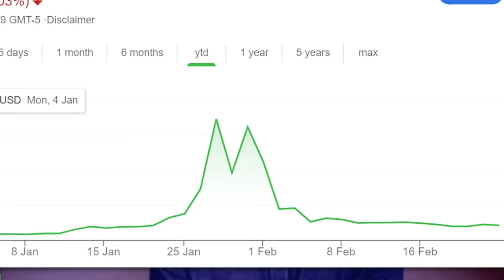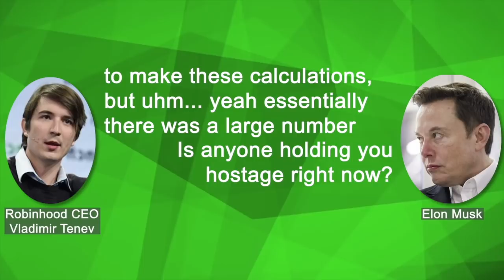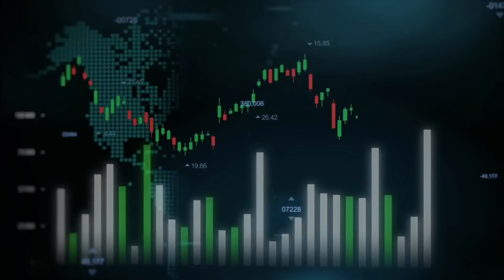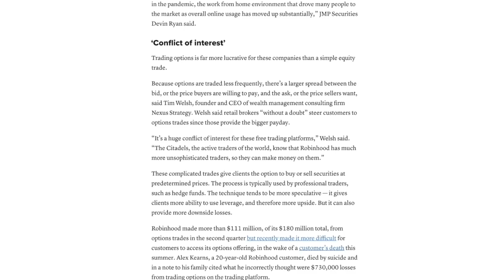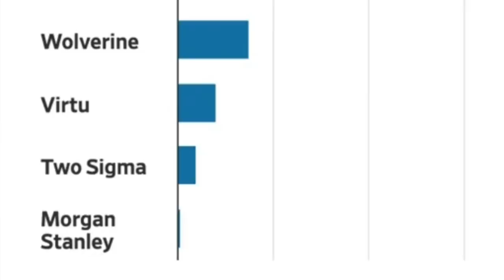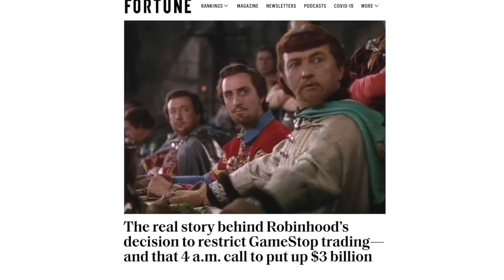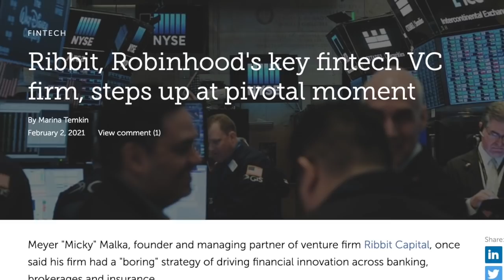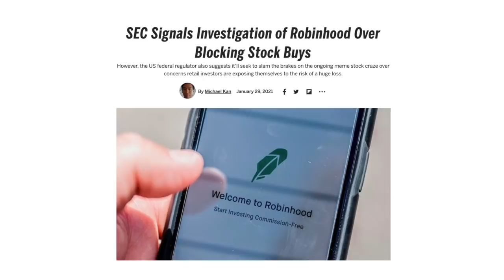Robinhood Exposed - The Shocking Truth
What REALLY happened when Robinhood stopped Gamestop trades? What's the truth about the Bernie Madoff created mechanism by which Robinhood makes most of its money? The same one they've tried to hide from users leading to a $65 million SEC fine? And why didn't Robinhood go to Citadel (their biggest customer) for a cash bailout the same way Citadel bailed our Hedge Fund Melvin Capital two days earlier? All this covered in this video...

Roger James Hamilton is a futurist, social entrepreneur and New York Times Bestselling Author of the Millionaire Master Plan. He is the founder of Entrepreneurs Institute and the creator of the Wealth Dynamics, Talent Dynamics & Genius Test Profiling Systems, used by over 250,000 entrepreneurs to follow their flow.